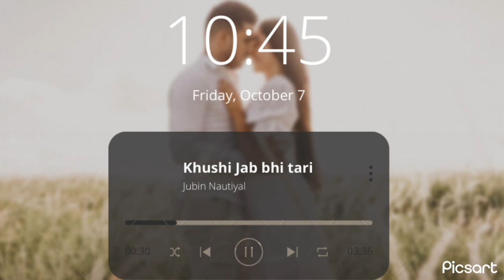Khushi Jab Bhi Teri Lyrical |Jubin Nautiyal, Khushalii Kumar | Rochak Kohli,A M Turaz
bollywood songs trending song Gulshan Kumar & T-Series presents Bhushan Kumar's "Khushi Jab Bhi Teri" Lyrical video.
This new romantic track is sung by Jubin Nautiyal, music composed by Rochak Kohli, and lyrics are penned by A M Turaz. The song features Khushalii Kumar & Jubin Nautiyal. The video is directed by Navjit Buttar.
♪Stream the Full Song Here♪

Song Credits
Song: Khushi Jab Bhi Teri
Singer: Jubin Nautiyal
Lyrics: A M Turaz
Video Directed by: Navjit Buttar
Video Featuring: Khushalii Kumar & Jubin Nautiyal
DOP: Rajesh Shukla
Costume and styling of Khushalii Kumar by Khushalii Kumar
Khushalii Kumar’s Makeup and Hair: Vishakha Darji, Arvind Rohidas Aher.
Khushalii Kumar’s Team: Lubna Ali
Music Channel Partner: MTV Beats
BTS: 8 Sync
Still Photographer: Swapnil Kore
Music Label: T-Series